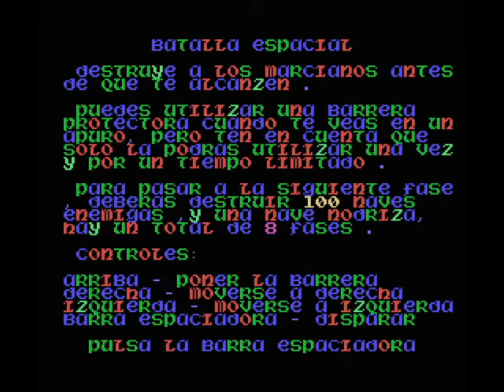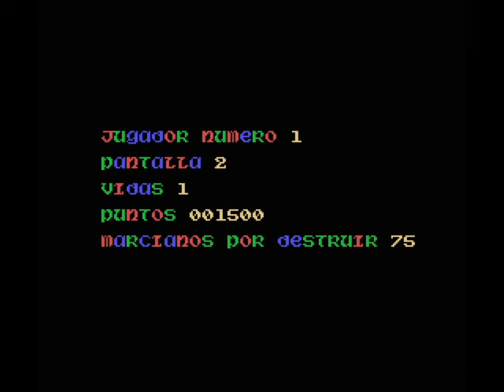Marcianos / Matamarcianos / Batalla Espacial (Manhattan Transfer 1985) - MSX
Arcade espacial de los de toda la vida, para MSX.
Classic shoot 'em up for MSX computers.